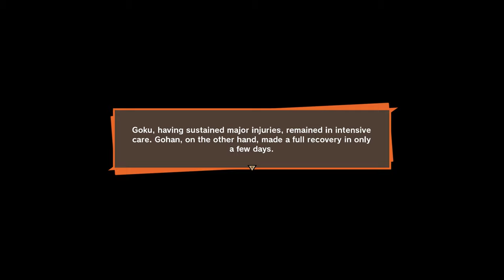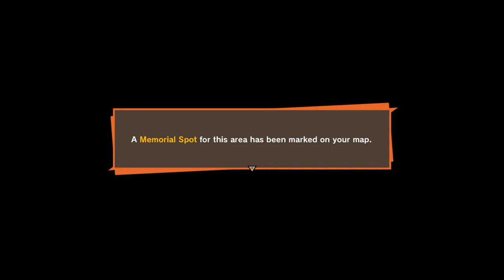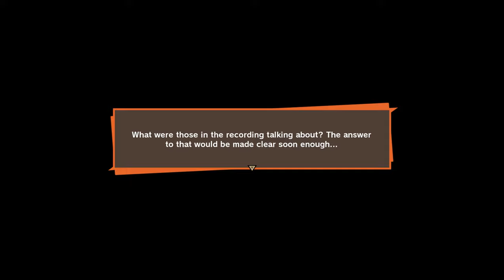Dragonball Z Kakarot Playtrough Part#5